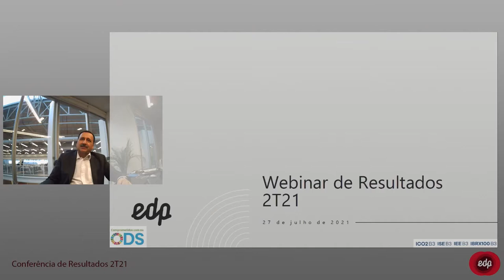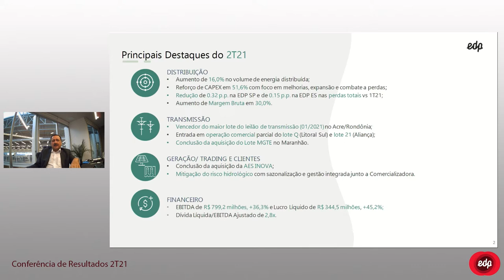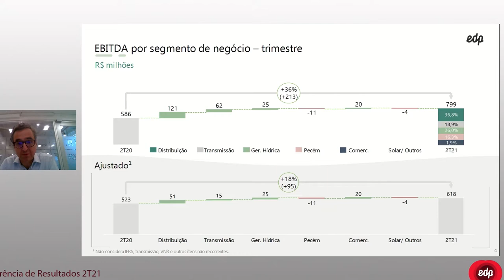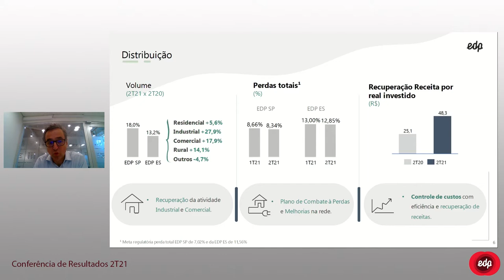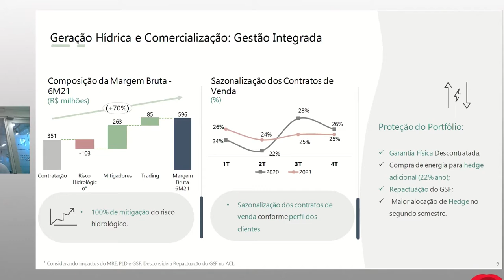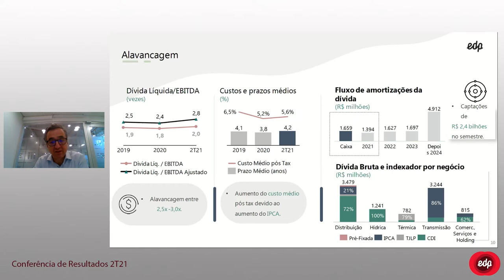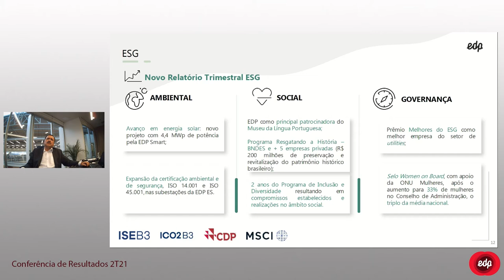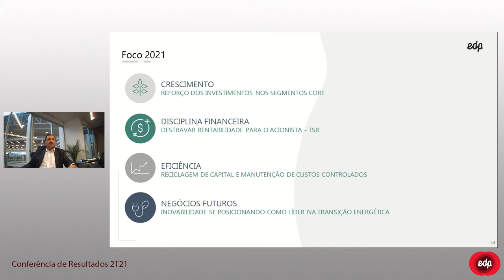EDP Brasil: 2Q21 Results Webinar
Follow here the EDP Brasil's Results Webinar for the 2Q21, held on 07/27/2021.